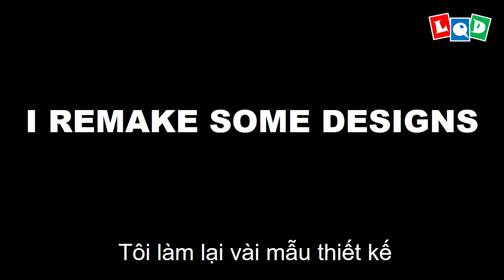September trailer - LQD Money Origami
3. Comment your email bellow